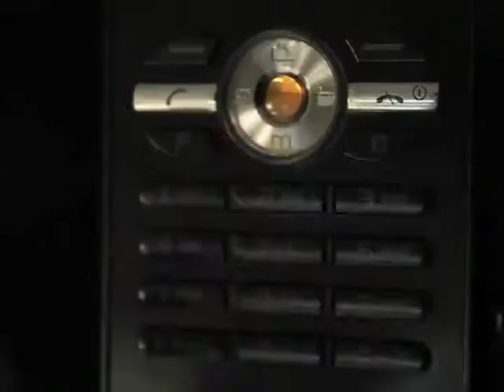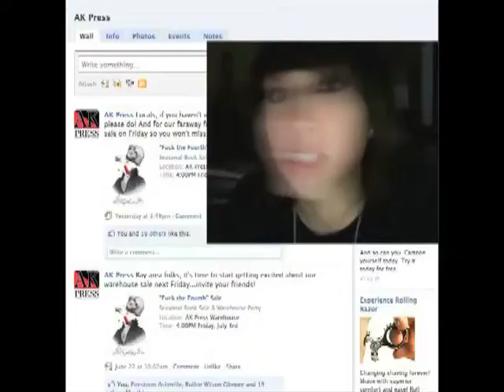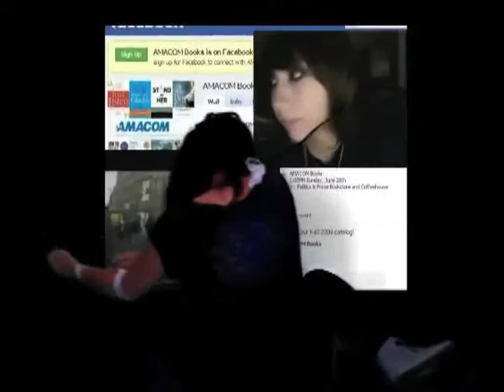Videospheric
Los medios y sus efectos en nosotros.

The media and their effect on people.